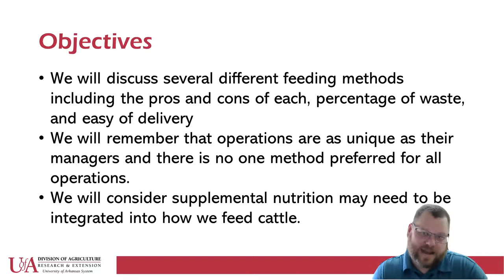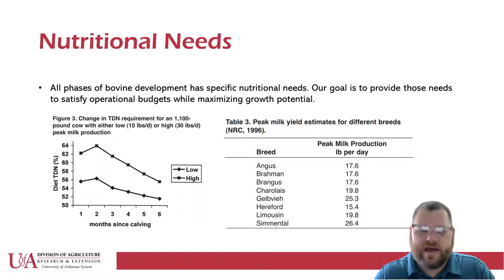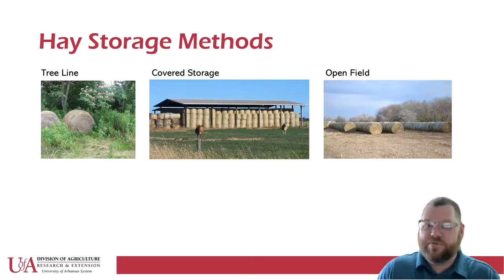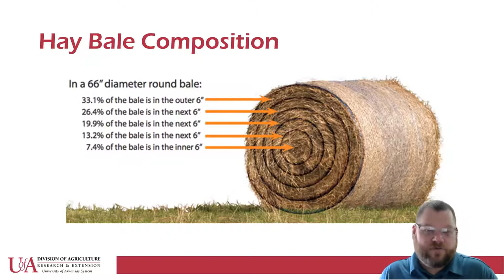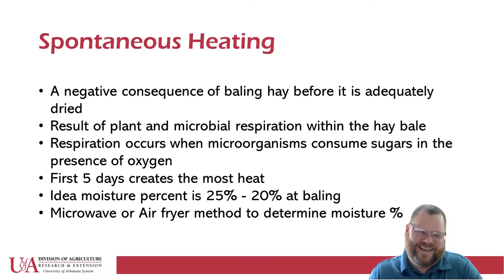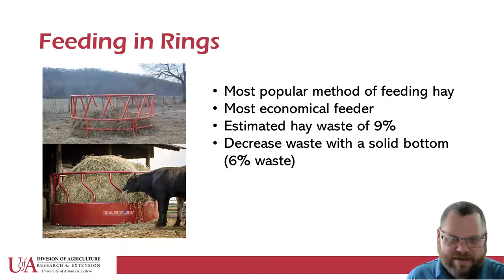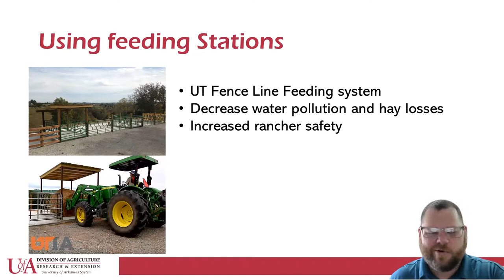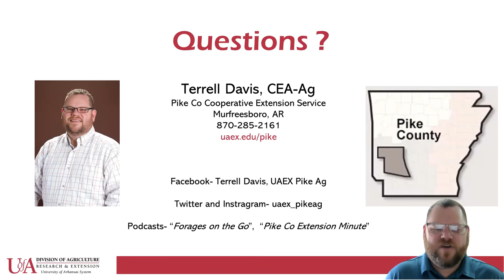Winter Feeding Series- Feeding and Storage Methods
In this episode of the Winter Feeding Series, learn the pros and cons of various storage and feeding methods for stored forages. Consider the percentage of loss from storing and feeding when determining your preferred methods.